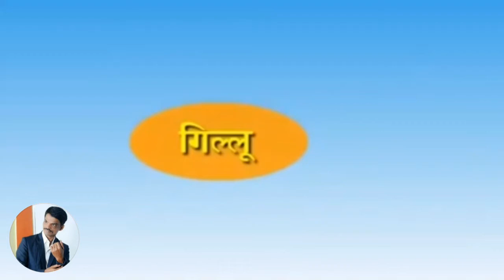1OTH HINDI "GILLU "